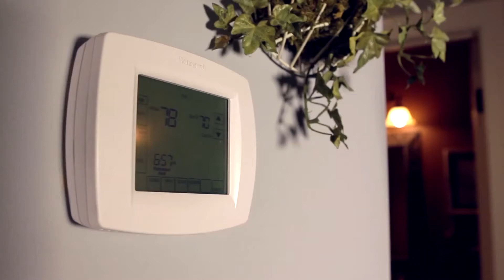pureHeat+ - Safe Home Heating + Air Purification + Humidifier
The pureHeat utilizes 3 heating mechanisms to evenly heat rooms.  The pureHeat is completely safe for homes with children and present no fire hazard.  The pureHeat also includes a built-in air purifier and a built-in humidifier.